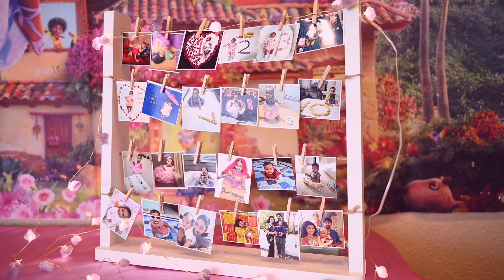Aara's 1st Birthday | USA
Follow us @Hashtag Photography